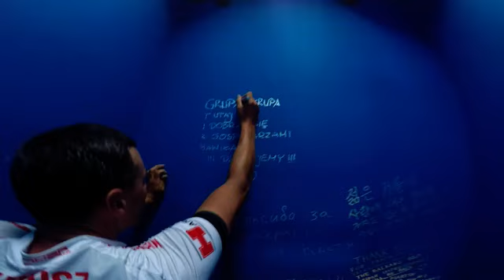Grupa Krupa. Misja Maryja 2015